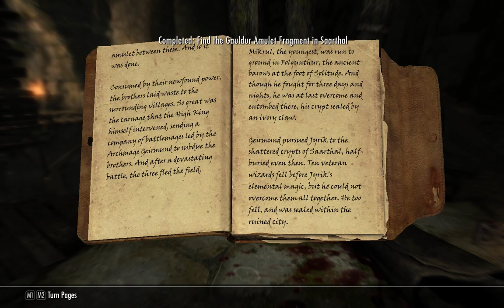Skyrim: Special Edition Roleplay | Karliah (Almost) Kills Me | Ep 81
So I get shot right away, paralyzing me, and bringing me very near death.  Shaken and confused I decide to continue the quest leading me towards Markarth.  I have yet to go there and Winterhold doesn't rate high enough on Uber for the carriage driver to wait for passengers there so I fire up the old leg-mobile and put my stamina boots to good use.